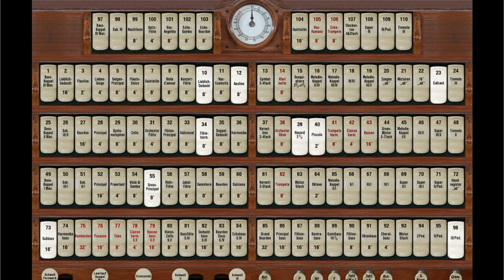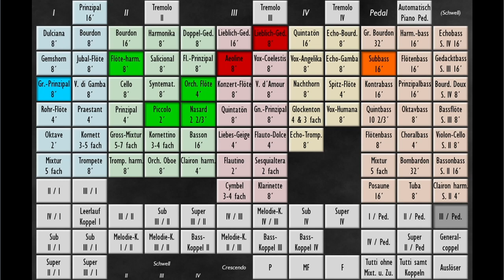'거기 너 있었는가 Were you there - 우리 주 십자가 Have you been to the Cross' NO.1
즉흥연주 improvisation / 양하영 Hayung Yang

오르간 organ/ REXTONE ORGAN Marvelous 301A
Doesburg, Martinikerk Walcker Organ(Hauptwerk V)
E.F.Walcker & Co.
1914-16, 75 stops

'거기 너 있었는가(새찬송가 147장) -  우리 주 십자가(새찬송가 533장)'
Were you there - Have you been to the Cross(Have you been to Calvary)
NO.1

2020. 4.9. 성목요일을 기념하며

거기 너 있었는가 그때에
주님 그 십자가에 달릴 때
오 때로 그 일로 나는 떨려 떨려 떨려

해가 그 밝은 빛을 잃을 때

주님 그 무덤에서 나올 때
오 때로 그 일로 주께 영광 영광 영광

우리 주 십자가 고난 당하실 때에
너는 거기 있었나
죄인들 위하여 목숨 버리실 때에
너는 거기 있었나
저기 십자가에서
우리 위해 죽으신 주님
너희는 무엇을 주저하고 있느냐
사랑의 주께로 오라

세상의 모든 것 소유한다고 해도
네게 만족 없으며
오직 주 예수님 네게 생명을 주사
참된 만족 주시네
저기 십자가에서